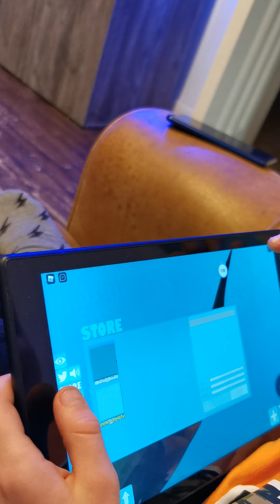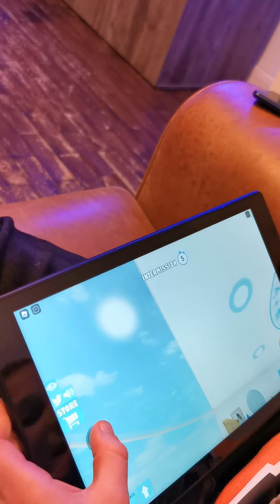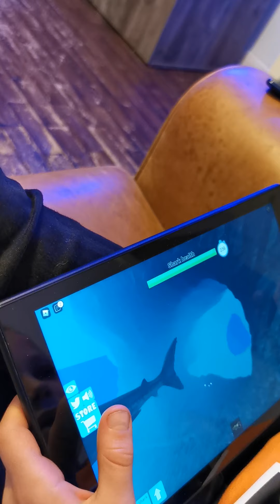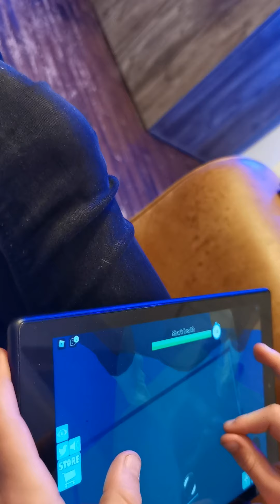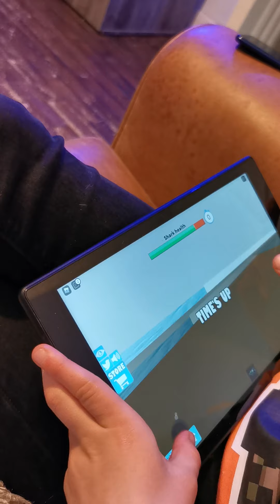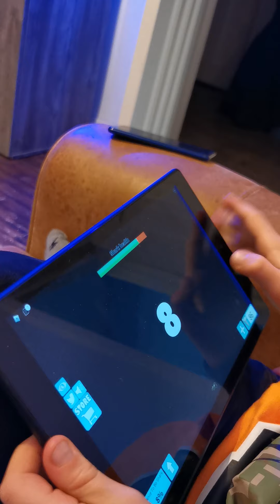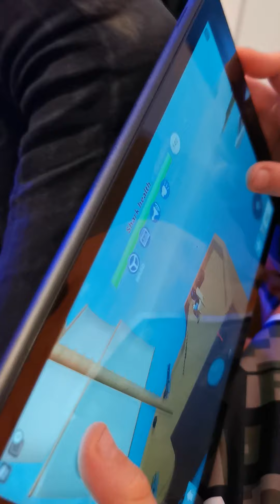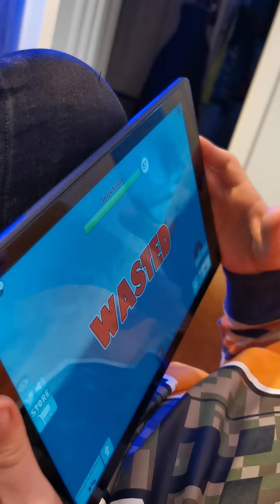I die once on Roblox Sharkbite!!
Roblox Sharkbite video, i die once!